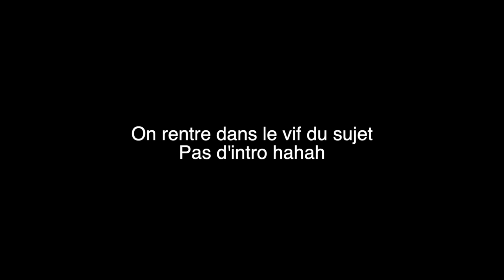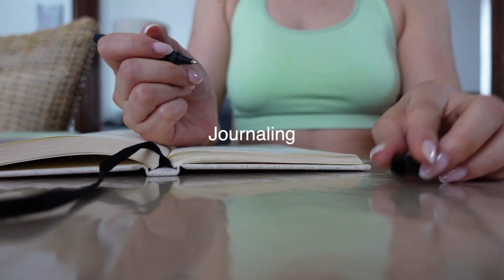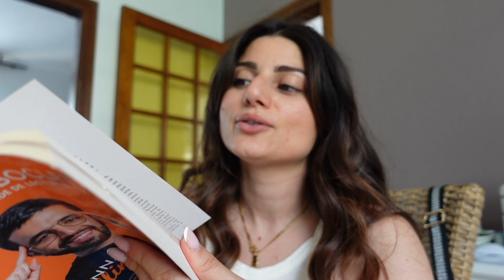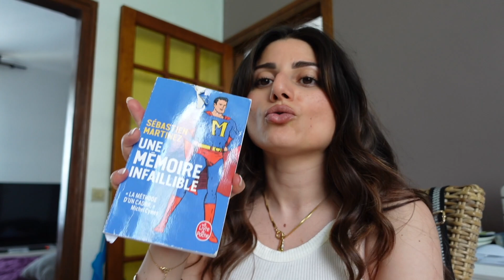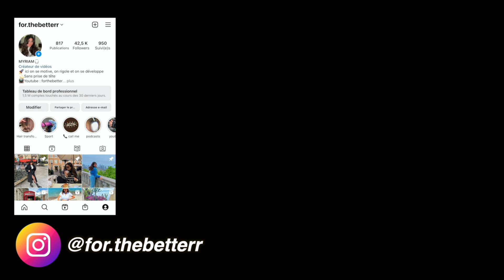📵24 H SANS MON TELEPHONE CHALLENGE * extrême*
Aujourd'hui on se retrouve pour une nouvelle video : 24 H SANS MON TELEPHONE * extrême*, PREMIERE FOIS DE MA VIE que je fais ce challenge!!! Véritablement, j'ai eu l'impression de reprendre le contrôle de ma vie! Je passe tellement de temps sur mon tel. j'espère que cette vidéo pourra vous inspirer à essayer de décrocher !

☆💌Contact pro / collaboration 💌
☆INFOS:
Je m'appelle Myriam, j'ai 30 ans et je partage avec vous mes expériences et challenges pour vous inspirer :)
☆IVIDEO TOURNEE ET MONTEE + MINIATURE  PAR MYRIAM (moi-même lol)